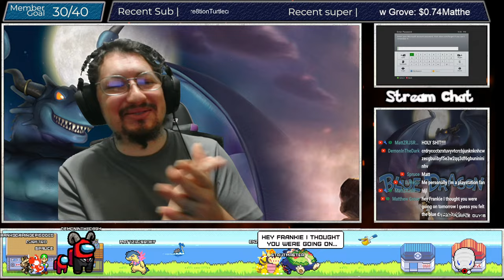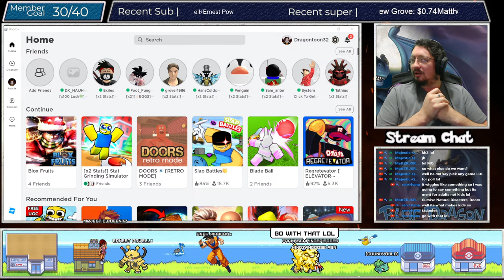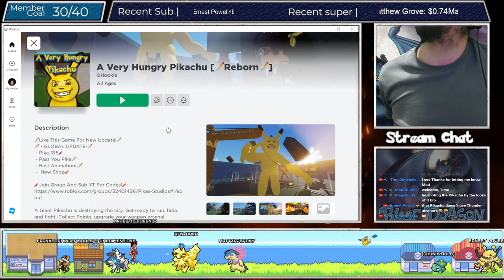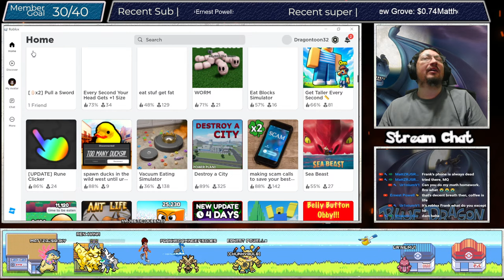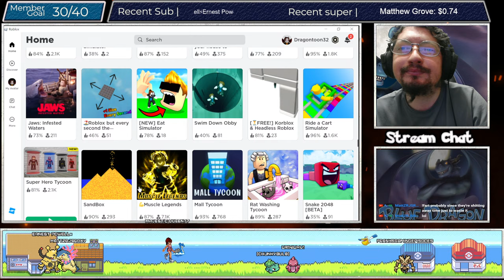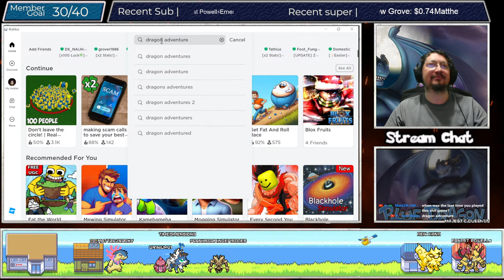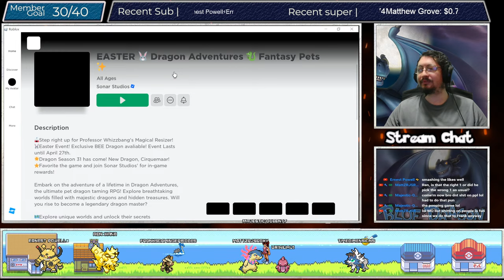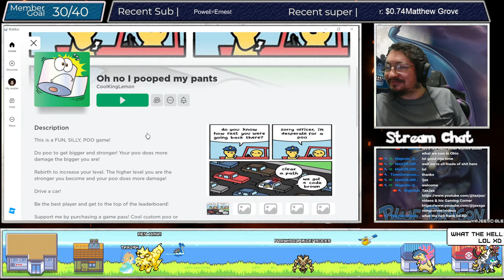new boss discovered | Blue Dragon (Xbox Series x) Roblox after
this is an old child hood fav i used to play back in the day i would even go so far as to call this a classic

stream
rules
1# you must respect one another

2# Deliberate spam will result in a time out repeated spam will get you banned for 2 days

3# i do allow self promotion you most consult me or one of the mods

4# some profanity is allowed if you swear alot with vulger language  will result a time out Repeated vulgarity will result in a ban

5# must be a part of the discord community or a subscriber to join games

7# no demanding things in chat if you break this rule you will be timed out repeated demands will result in a 1 day ban

8# break any rules more than three times and you will be permanently banned from the channel and if you use alts  to get around a ban or a time out you will be banned immediately

9# No racism you will be immediately banned from this channel and chat and discord no exceptions and no second chance racism will not be tolerated here

break any rules more than three times and you will be permanently banned from the channel and if you use alts  to get around a ban or a time out you will be banned immediately. (exception 9# No racism Rule will Not have 3 chances)

- Community  -
     Games
#1 Fall Guys
#2 Pokemon SV
#3 pokemon SS
#4 pokemon Unite
#5 Jackbox
#6 Mario Kart 8 Deluxe
#7 Super Smash Bros Ultimate
#8 Humon fall flat
#9 Roblox
#10 Mario party super stars
#11 Among US
#12 Project playtime
#13 Dead by Daylight
#14 Gmod
#15 Left 4 dead 2
#16 Minecraft